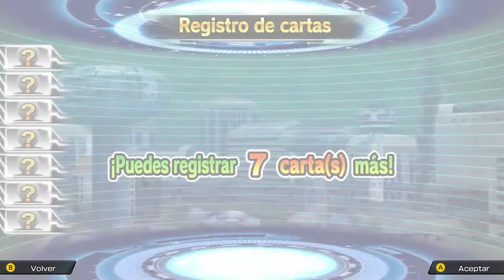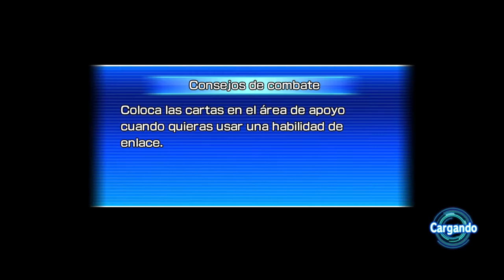Super Dragon Ball Heroes Wolrd Mission - #32